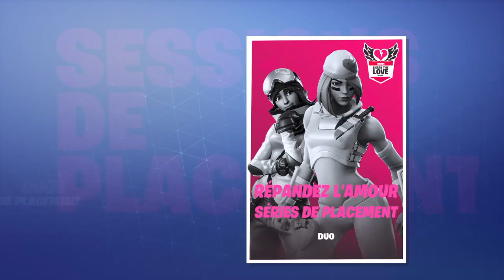COMMENT AVOIR LE NOUVEAU SKIN MÉCANO SUR FORTNITE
FORTNITE